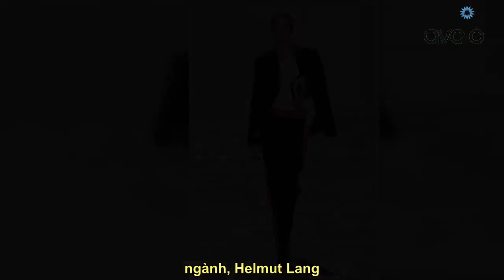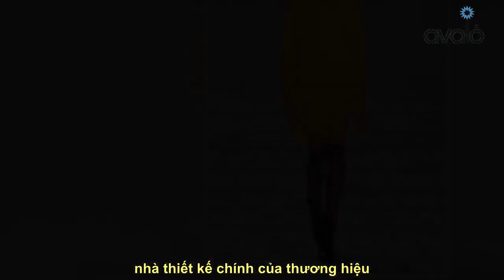Giới mộ điệu thời trang thế giới nức lòng với BST của NTK gốc Việt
Nhớ Theo dõi kênh youtube để xem nhiều video hơn nữa nhé Trong bộ sưu tập SS24 đầu tay của mình cho nhãn hiệu có tầm ảnh hưởng lớn, nhà thiết kế phi thường tự tin dự báo về sự hồi sinh của chủ nghĩa hiện đại.   Peter Do thành lập thương hiệu cùng tên vào năm 2018 và anh chỉ xuất hiện trên lịch chính thức của Tuần lễ thời trang New York hai năm trước. Đạt được sự thăng tiến nhanh chóng lên tầng lớp thượng lưu của thành phố thời trang nhờ phong cách may đo hiện đại và thậm chí còn gây được tiếng vang lớn hơn cho dòng trang phục nam đầu tiên trong mùa trước, Peter Do hiện đang ngồi trên ghế giám đốc sáng tạo tại một trong những nhãn hiệu nổi bật nhất trong ngành, Helmut Lang.  Vào thứ Sáu, Peter Do đã vén màn bộ sưu tập đầu tiên của mình cho Lang, một nhà thiết kế mà trước đây anh coi là một trong những nguồn cảm hứng chính của mình. “Không ai thể hiện tư duy cấp tiến rõ ràng hơn